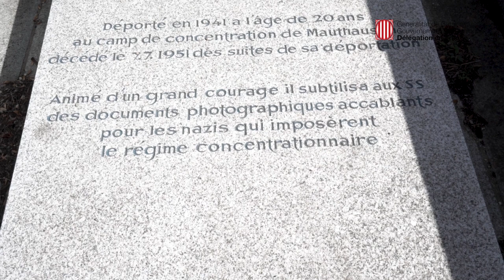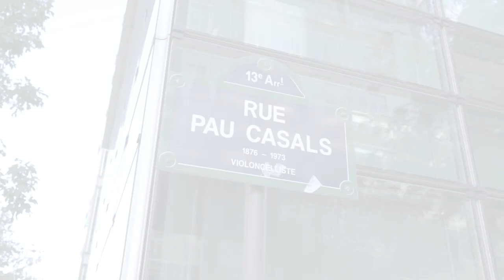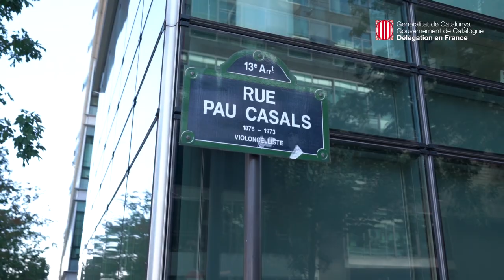Diada 2020 - Delegat Daniel Camós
Discurs del delegat del Govern de la Generalitat a França, Daniel Camós, amb motiu dels actes de celebració de la Diada Nacional de Catalunya. El delegat ret homenatge a Francesc Boix, el “Fotògraf de Mauthausen”, nascut el 31 d’agost de 1920, i al centenari de la creació de l’Orquestra Pau Casals.

Discours du délégué du Gouvernement de Catalogne en France, Daniel Camós, à l’occasion de la célébration de la Diada (Fête nationale de la Catalogne). Le délégué rend hommage à Francesc Boix, « Le photographe de Mauthausen », pour le centenaire de sa naissance, ainsi qu’au violoncelliste Pau Casals, à l’occasion du centenaire de la création de l’Orchestre Pau Casals.